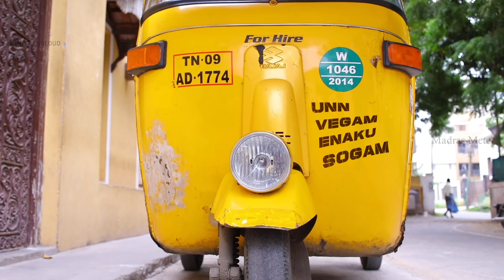Namma Ooru ஆட்டோகாரர் | Namma Ooru Series | 90sKids | Episode 6 | Madras Meter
As Namma Thalaivar Quotes " Mundhi Varum Paaru, Idhu Moonu Sakkara Thaeru, Address Illadha Theruvum Indha Autokaaran Arivaan", Namma Ooru Autokaarar Annas have been our Google Maps since ages. Madras Meter Brings You Namma Ooru Autokarar which rekindles our Topsy Turvy yet Emotional Relationship we share with our Autokarar Annas. From the Terrifying Rate Charges, Being the Physical Google Maps to the Charismatic Personality Every Namma Ooru Autokarar Possess, Madras Meter Soulfully blends the right amount of Both Nostalgia & Fun In this Namma Ooru Series.

Pakka Fun content Every Week At Madras Meter For World Tamil Audiences.